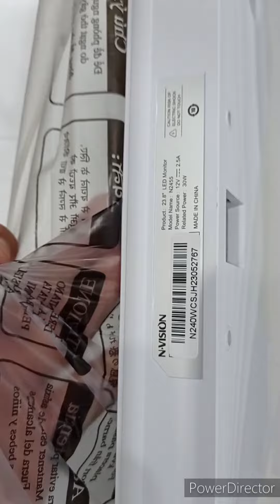NVision N2455 White IPS Monitor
ORDER ID: 230815QD8EGH3V